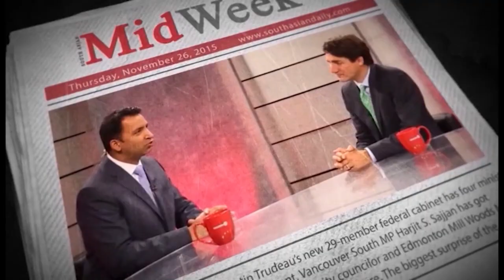Brad Redekopp talks to Group Editor Yudhvir Jaswal // Y Media Exclusive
1. Watch Channel Y - Rogers 857, Rogers Ignite 707, Bell Fibe 828, Telus 2418, YuppTV, Jadoo TV and IPTV.
2. Listen Radio Y : South Asian Pulse Prime Time (Mon to Fri) on 770 am from 10am-12pm
3. Listen Radio Y: South Asian Pulse Super Prime Time (Mon to Fri) on FM 91.9 from 12-2pm
4. Listen Radio Y: South Asian Pulse Drive Time (Mon-Fri) on FM 91.9 from 2 pm to 6 pm.
5. Listen Radio Y: South Asian Pulse Evening Time (Mon-Fri) on FM 91.9 from 6 pm to 10 pm.
6. Listen Radio Y: South Asian Pulse Night Time (Mon-Fri) on FM 91.9 from 10 pm to 12am.
7. Listen Radio Y: South Asian Pulse Morning Time (Mon-Fri) on FM 91.9 from 12-5 am.
8. Listen Radio Y: South Asian Pulse Weekends only on FM 91.9
9. For latest updates access our Website - southasiandaily.com
10. For latest updates access our Website - Ymediaplus.com
11. Read MIDWEEK Newspaper, published in English every Tuesday.
12. To stay up to date, download the “Y Media TV App”
13. To stay up to date, download the “Y Media TV App”